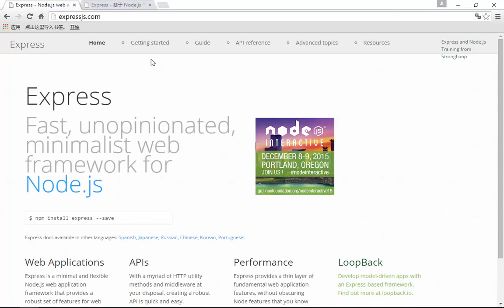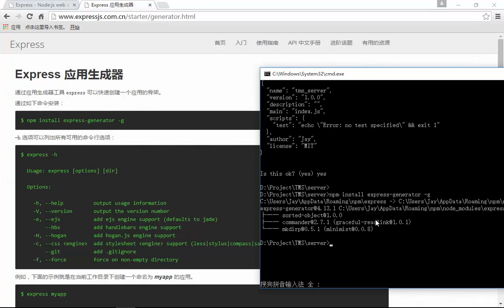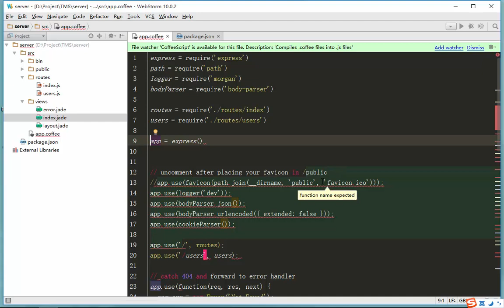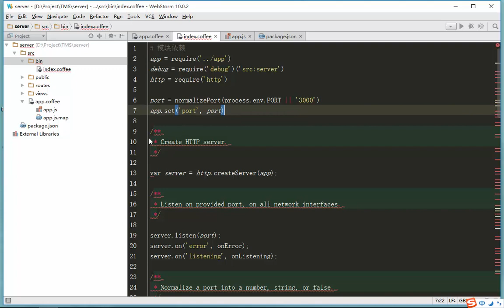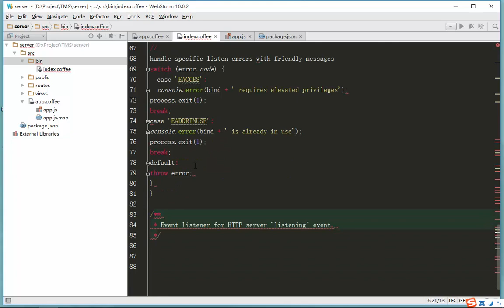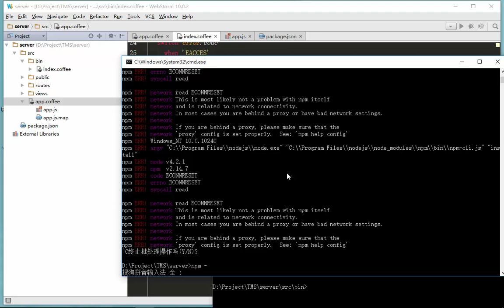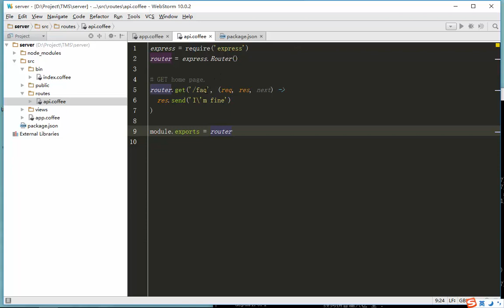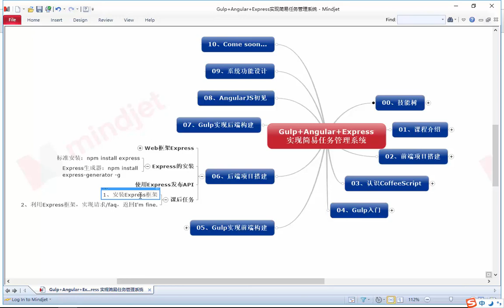Gulp+Angular+Express实现简易任务管理系统6 后端项目搭建